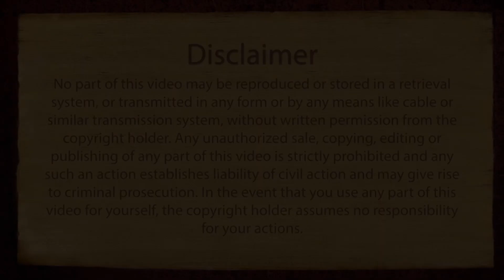Manifesting the power of mind reading (Mirihana)